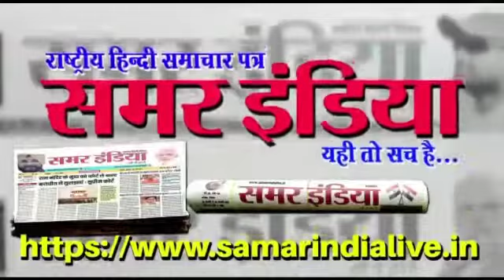नई नवेली दुल्हन को घर में कैद कर ससुराल वाले गए दावत में जानिऐ फिर कया हुआ ?